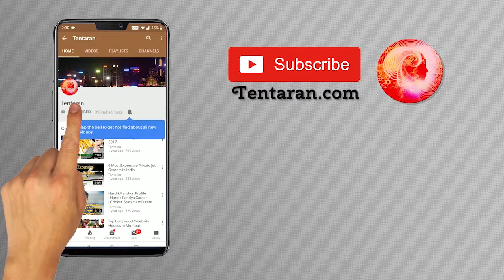लू से बचने के लिए गर्मियों में रोज़ पीएं ये होममेड जूस, मिलेगी तुरंत राहत Heat Stroke Home Remedies